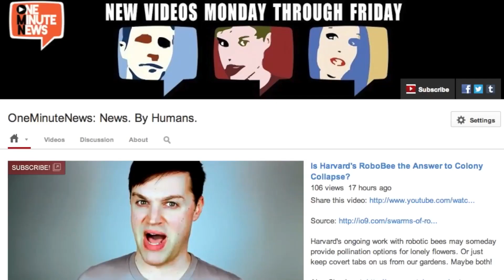Massive Solar Energy Farm Fries Any Bird That Flies Overhead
The world's largest solar energy farm, in the Mojave Desert, is flash-frying any birds that make the mistake of passing over its 300k+ reflecting mirrors.